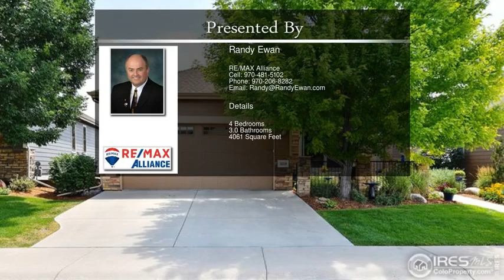3218 Current Creek Ct Loveland CO 80538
3218 Current Creek Ct Loveland CO 80538

This rare gem is the perfect combination of beauty and strength! Views of Heinracy Lake to the back from inside the large great room windows & from back patio are awesome. Hardwood floors adorn the main floor, granite countertops accentuate the kitchen which features an induction range, French doors welcome you into the study/formal room, which also includes a sliding door to a private patio at the front of the home. Basement includes a wet bar, workout room, & in-floor radiant heat. Much more.